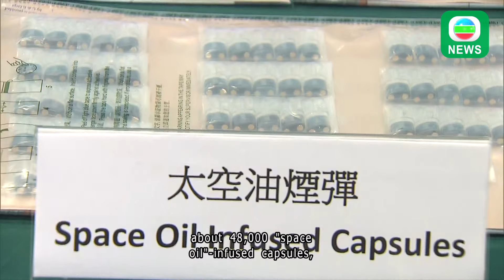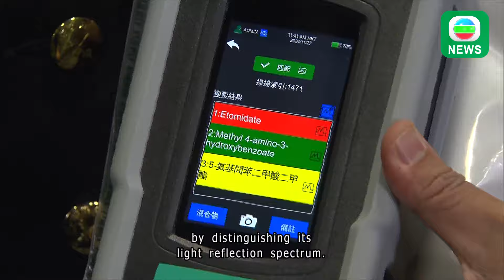TVB News｜27 November 2024│ 16 kilos of "space oil" powder seized at airport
Customs officers have arrested seven people on suspicion of possessing etomidate.

Etomidate is the main ingredient of "space oil,"which has quickly become a popular drug among young local users.